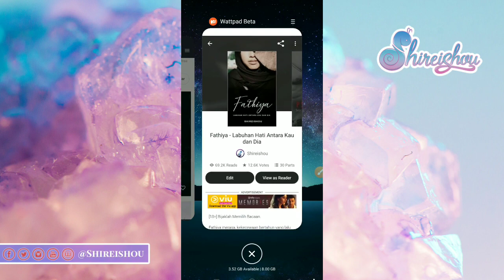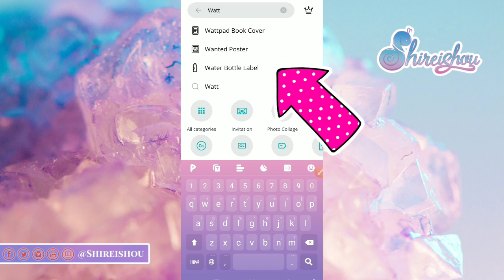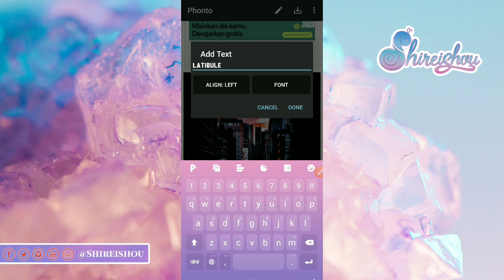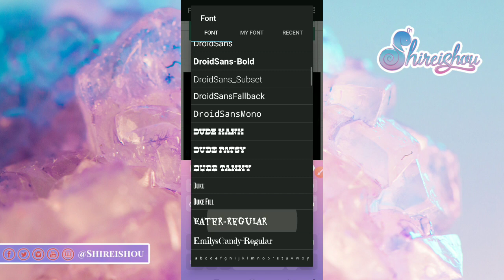Aplikasi Untuk Membuat Cover Wattpad | Mudah Membuat Cover Wattpad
Hi!
Jumpa lagi dengan Shirei. Kali ini mau berbagi tentang cara membuat cover novel Wattpad yang gampang.

Aplikasi yang dibutuhkan cuma CANVA dan PHONTO.

Dengan dua app itu, kamu udah bisa membuat cover wattpad dengan Canva dan juga membuat cover wattpad dengan Phonto.

Oh iya, ini ada situs-situs tempat download gambar GRATIS yang bebas royalti. Paling harus tulis nama pembuatnya aja.

Freerange.com
Unsplash.com

Byeeee !

Credit :
Background Crystal by Krystal Ng on Unsplash
Thunderstorm by IsolationMusic at Youtube